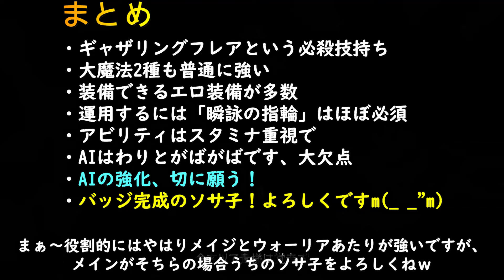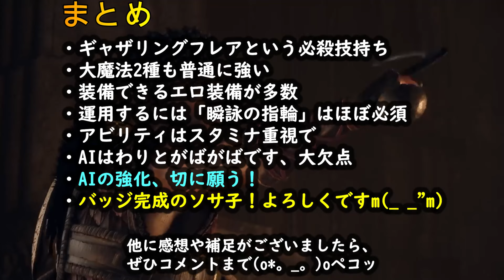[ドラゴンズドグマ2]攻略:実は最強ポーンジョブクラス？ソーサラーポーン紹介！[PS5][Dragon's Dogma2]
※訂正：再度検証した結果、同種の指輪効果は重複します。ここで訂正を入れさせていただきます(o*。_。)oペコッ
今回はドラゴンズドグマ2の、ソサ子構成を紹介します！ウォーリアとメイジが主流であるものの、装備とPT構成ちゃんとすれば意外と最強級クラスの強さを発揮できます！
ポーンを魔女っ娘に仕上げたいかた、ぜひご覧くださいね！

00:00概要
00:35ソサ子の魅力と実力
02:45お勧め構成
05:02問題点と願望
06:40まとめ

※本動画の素材関連権力はすべて製作者に帰属します